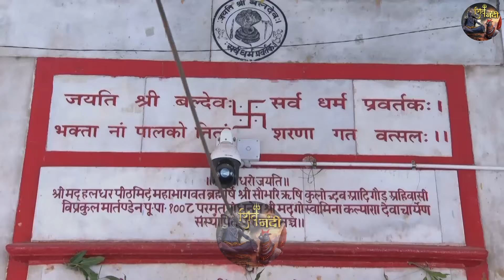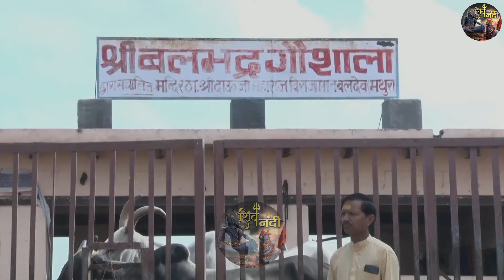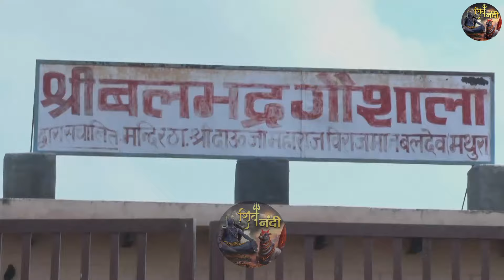विवाह सिर्फ भारत में होते हैं | SADGURU RITESHWAR JI~Shiv Nandi | Pravachan